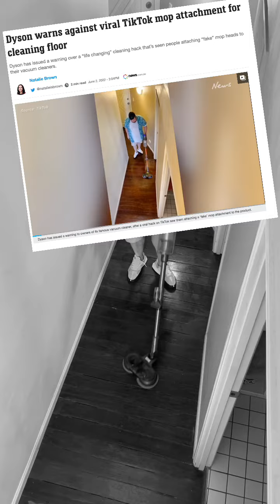I Took My Best Friend On Holidays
I recently found a life long partner after having a traumatic experience with the vacuuming community. BISSELL and I are inseparable. Thanks to everyone who suggested I get him. HE IS PERFECT!

The BISSELL CrossWave Max effortlessly works on hard floors and carpets and also vacuums and mops. It's the best friend who will clean up any mess you make no questions asked!

Thanks BISSELL